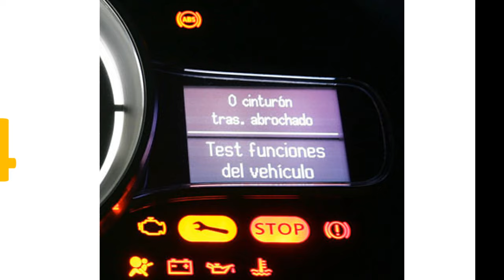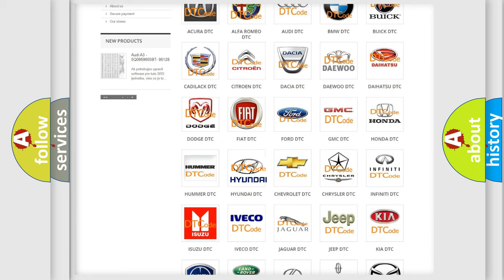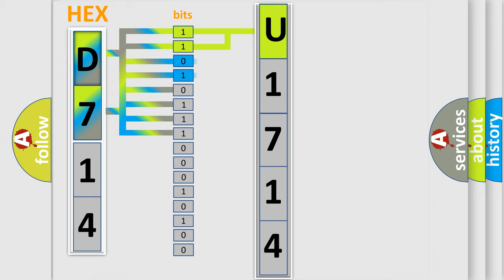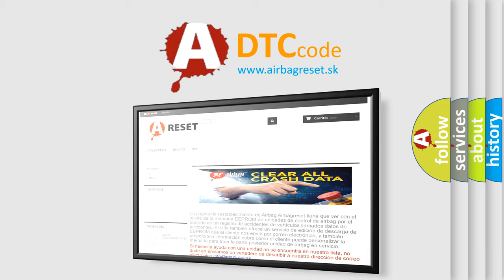DTC Hyundai U1714 Short Explanation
Contents:
0:21 Basic DTC analysis according to OBD2 protocol standard.
1:48 Insight into programming
2:58 A diagnostically understandable description of the Diagnostic Trouble Code
3:05 Basic error definition

Make:
Hyundai
Code:
U1714
Definition:
Pressure Sensor: General Electric Failure
Diagnosis:
DIAGNOSE DTC C0040:64 (if present) before diagnosing this DTC. CLEAR the DTCs. REPEAT the self-test. If the DTC returns, VERIFY all HCU and ABS module fasteners are tightened to their correct torque specification. If all fasteners are tightened to their correct torque specification, INSTALL a new HCU .